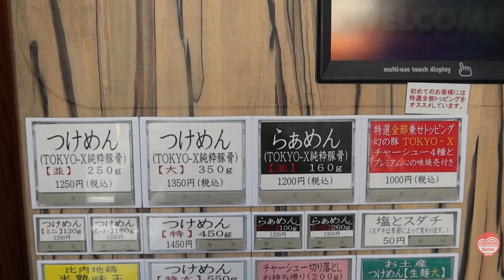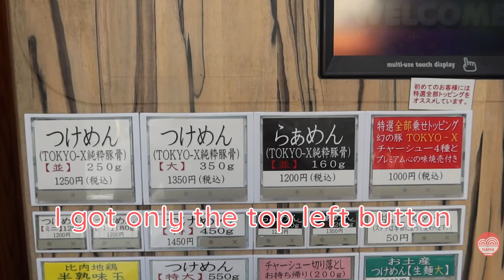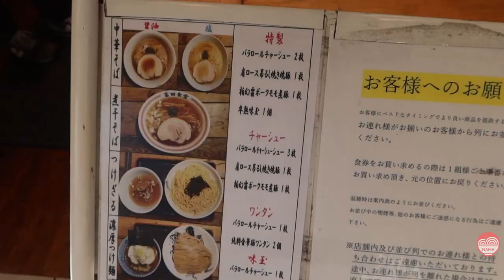Legendary Tsukemen at Tomita in Matsudo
You will have to wake up early for this legendary bowl of ramen. Chuka Soba Tomita in Matsudo usually draws huge crowds from the early morning with their top tier tsukemen. Rightfully so, Tomita's bowl of tsukemen has won every ramen award out there at least once. It is currently the highest ranked ramen store on ramen database. In that sense, it definitely is a correct answer to the question "what is the best ramen restaurant in Japan?".

Not only the ramen restaurant is legendary, but also the queues and waiting times for a ticket. During busy times, people will start lining up at 7am to get tickets for their dream ramen. Officially, the vending of tickets starts at 8am and proceeds quite quickly. Once the tickets are bought from the vending machine, you will receive your assigned seating time. Between receiving the ticket and the seating time, you don't have to stick around Tomita, you can go and explore the surrounding area or take a train back to more central areas. But make sure to be back at least 15 minutes before your assigned seating time!

For ordering, I can recommend to get the top left button for the smallest size of tsukemen (still a lot of noodles!) and the top right button, to get the "all toppings" option, which will give you all the best meat Chuka Soba Tomita has to offer.

The broth is made from a mix of pork and chicken on one side, and sardines and horse mackerel on the fishy side. Super thick and viscous, almost like a gravy, the soup clings to your noodles and does not require any great slurping skills to enjoy.
The noodles are almost as famous as their broth, thick, chewy and perfectly balanced with the powerful soup.
The toppings, which aren't exactly served as toppings, but rather on the side, are equally legendary. It is definitely worth getting the full flight of meaty toppings, which can be ordered by pressing the top right button of the vending machine.

The alternative Tomita Shokudo shop, if you can't get into the main shop or don't want to wake up early for ramen: